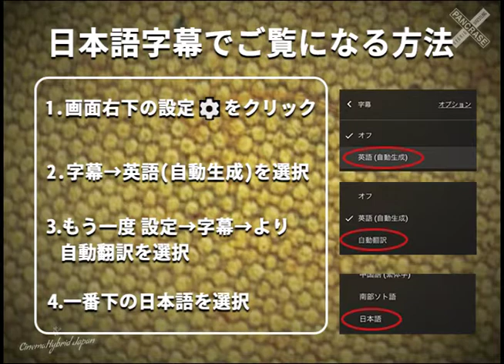Yuki Kondo vs Guy Mezger on Pancrace: Legend of MMA パンクラス：MMA伝説 Eps. 13-5